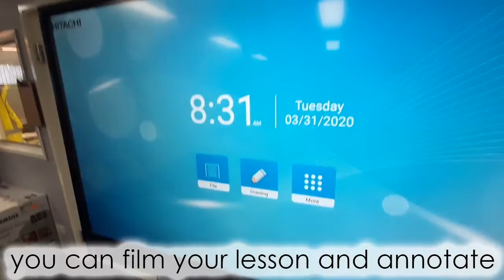Remote teaching solution demo with Maxell MAXL1 lecture capture and Hitachi HILS65205 touch screen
A lecture capture demo with the Maxell MAXL1 and Hitachi HILS65205 touch screen with PTZ camera for true recording and streaming of a classroom environment for remote teaching.